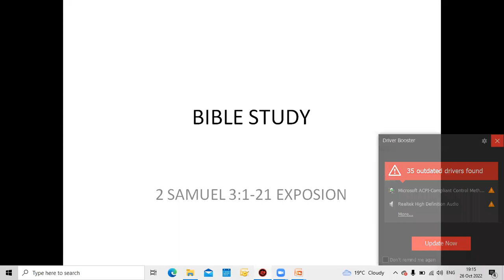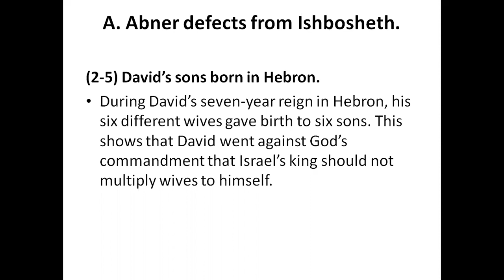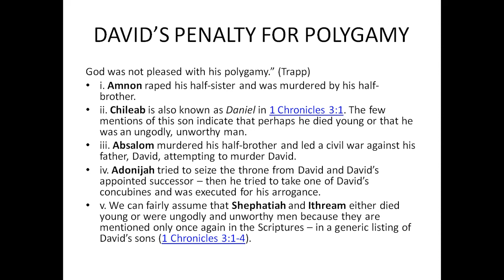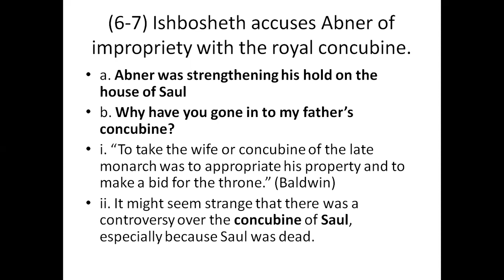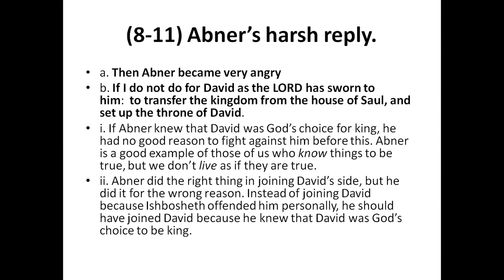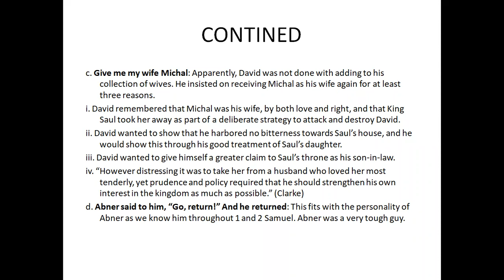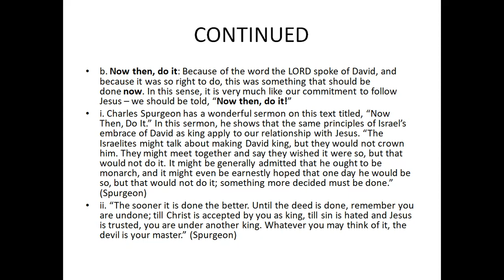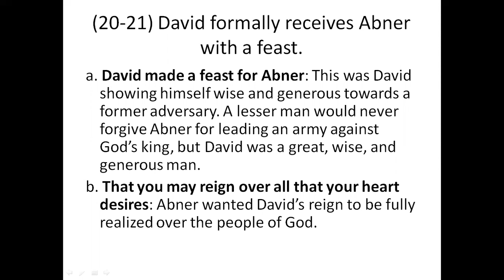Bible Study: 2 Samuel 3:1-21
Presenter: Rev MV Tati